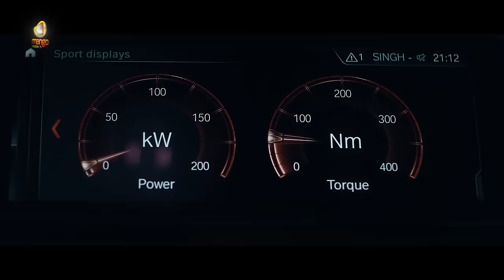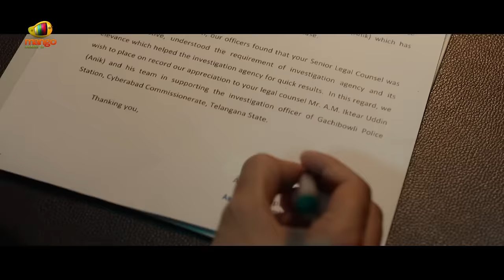Satyabhama Movie Teaser | Satyabhama Title Glimpse | Kajal Aggarwal | Kajal Aggarwal New Movie | TFN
Satyabhama Movie Teaser / Satyabhama Title Glimpse on Telugu FilmNagar. Kajal Aggarwal's New Movie Teaser / Glimpse. Satyabhama 2023 Latest Telugu Movie Starring Kajal Aggarwal. Directed by Akhil Degala. Produced by Bobby Tikka and Srinivas Rao Takkalapelly under the banner Aurum Arts. Music by Sricharan Pakala. Presented by Sashi Kiran Tikka.